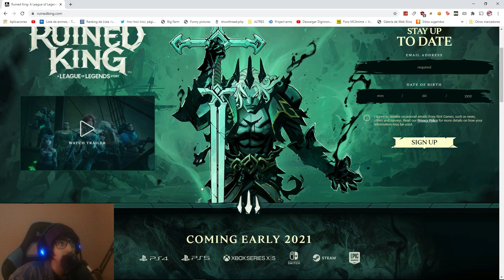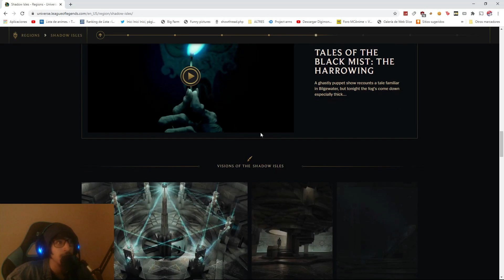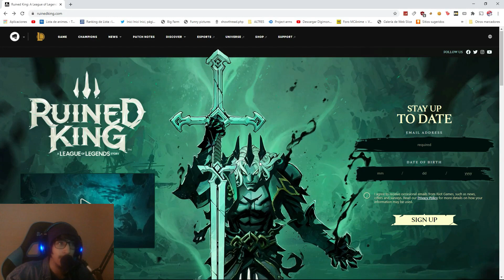😱 LLEGA EL REY ARRUINADO 😱 - Ruined King LOL teaser - Trailer League of Legends NUEVO JUEGO + FECHA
🔰 LA ÚNICA GUÍA QUE NECESITAS PARA SUBIR ELO! SER TU PROPIO COACH Y SALIR DE HIERRO BRONCE PLATA Y ORO

🔥 NIÑO de 13 AÑOS llega a CHALLENGER 🔥 Aquí te explicamos como. Historia, CONSEJOS y mucho más.